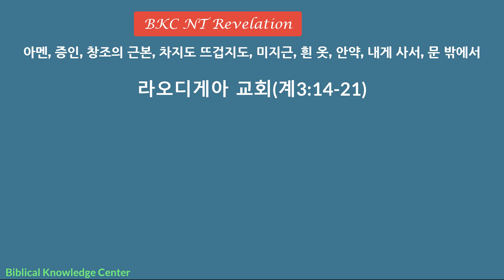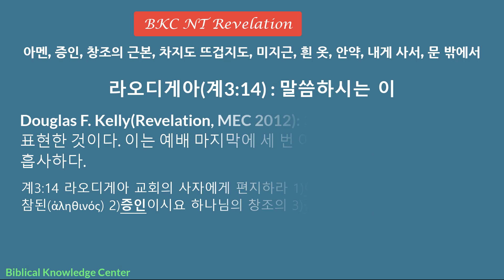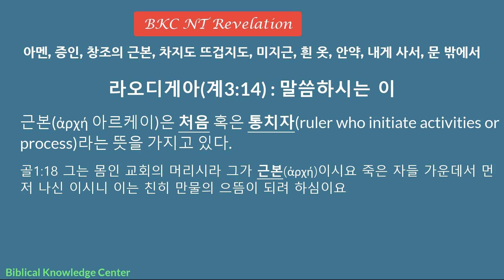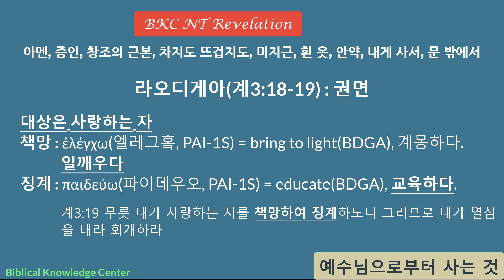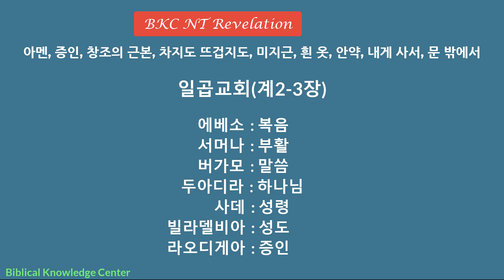BKC NT 계시록 3장-3 라오디게아 : 예수님과 동행하는 참된 믿음의 삶을 살아라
Biblical Knowledge Center
성도들이 스스로 말씀을 묵상하게 되기를 소망하는 공동체

1. 성경해석을 위한 필수 기초 신학
2. 종말론에 대한 올바른 이해와 적용
3. 신구약 권별 틀(Frame) 및 주요 내용
4. 정통독 : 로마서, 요한1서
5. 문단별 강해 : 갈라디아서, 빌립보서, 데살로니가전후서
6. 구절별 강해 : 에베소서, 골로새서